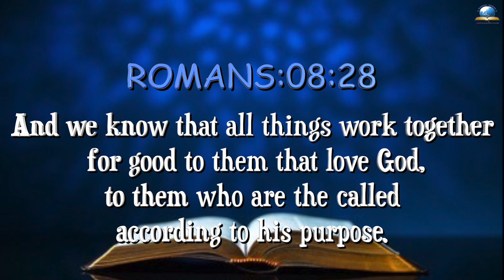Today's English Bible Verse I Today’s English Bible Words [24/12/2021] I English Bible Verse